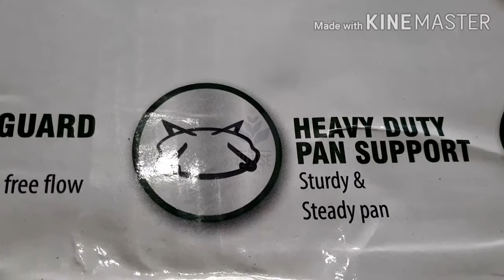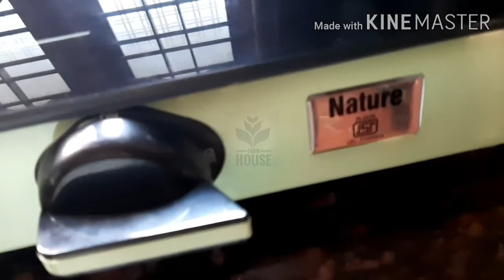Preethi BluFlame Gas Stove Review Malayalam / 2Burner Gas Stove Review /Preethi Gas Stove 2 Burner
2ബർണർ ഗ്ലാസ്‌ ഗ്യാസ് സ്‌റ്റോവ് റിവ്യൂ